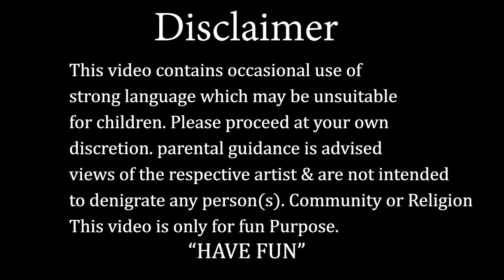Common batein 1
Gyaan on Common Baatein Part-1 ,Performed by Shammi Chhabra as Sham Baba